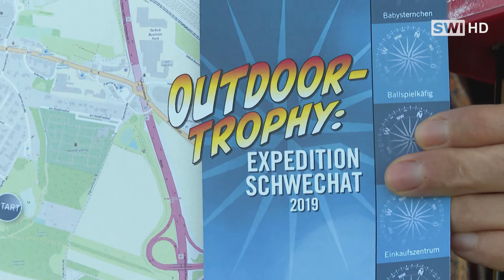18. Outdoor Trophy in Schwechat